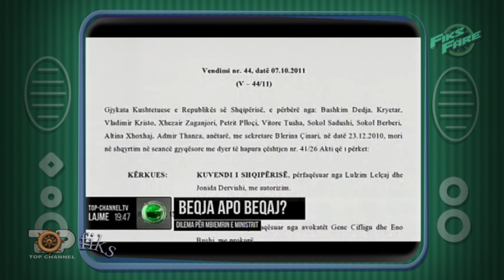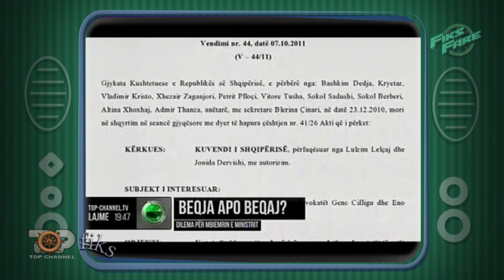Fiks Fare, 10 Mars 2016, Pjesa 3 - Investigative Satirical Show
Monitorime

Shi kur deputetet futen ne ansamblene e PS-se..
Berisha Gjykoj se palamenti, une jam njeri qe e dua parlamnetin, ne menyre absolute me shume se bojkot do shoh te gjithe opsionet deri ne disintegrimin e parlamentit jemi ne kontakt
Meta Po e la Berisha mandatin do bej edhe une ndonje hata se ai na mban te gjitheve te bashkuar..
TCH Si quhet ministri Ilir Beqja apo Ilir Beqaj